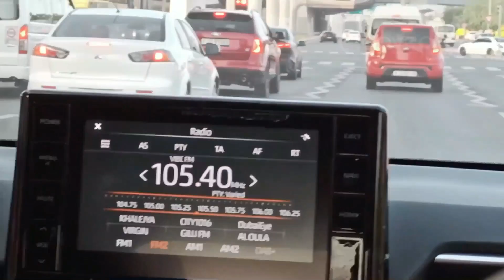My Dubai to Abu Dhabi Road Journey - Time for Training AT ETSDC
This 6 Min video is about morning ride from Dubai to Abu Dhabi ETSDC Training center. experienced a lot of changes on the way , compared to my last road trip to Abu Dhabi. Samir bhai was on the hot seat we had a great conversation during the 2 hrs journey.

Please Press LIKE icon below video, if you liked the video.

Kindly do comment at the COMMENT section below video, if you have any question, suggestion, thanks giving or any comment you would like to pass to us. Viewers comments are always welcome to us.

And you can SHARE the video if you think it can be useful for someone. Normally all the videos are for educational and awareness purpose.

plz check other videos also on my channel. have uploaded many videos like this one. hope you will love it .

My MARINE INCIDENT playlist with plenty of real marine life incidents videos are available

*  Incidents Accidents are always meant to be learn something for us ...
*  Be safe be healthy and enjoy quality time with your family
*  Always be thankful to god for another lovely day

Many Thanks

topics related :
dubai to abu dhabi road journey
abu dhabi ETSDC
ETSDC training centre
UAE road trip
things to do in dubai
places to see in abu dhabi
dubai vlog
abu dhabi driving
dubai hotel
road journey vlog
dubai tour
malls at dubai
abu dhabi city
move on
ashish saurabh
etsdc training abu dhabi